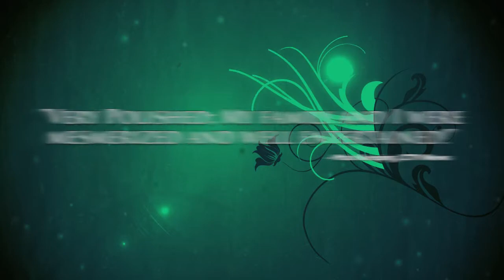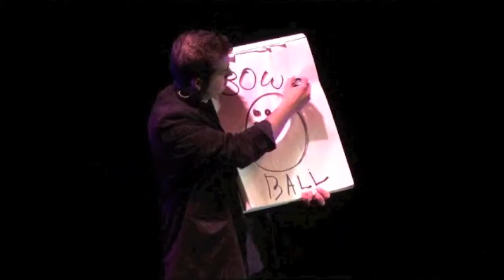Ottawa Magician Michael Bourada Montage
Magician in Ottawa, Michael Bourada, 2012 promotional video for parties, company events, schools/camps, theatre and more!